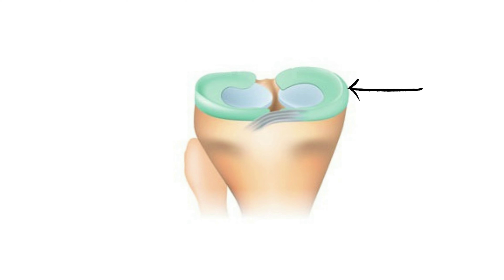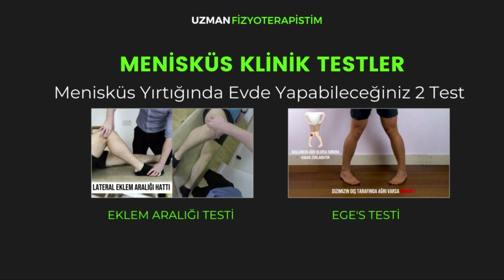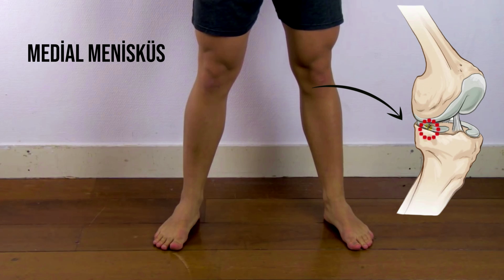Menisküs Yırtığı Nasıl Anlaşılır ? Evde Menisküslerini Test Et !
Menisküs Yırtığı Nasıl Anlaşılır ? Evde Yapabileceğin Bu Testlerle Menisküs Yırtığını Test Et !
Dizde en sık görülen yaralanma menisküs yırtıklarıdır. Diz bölgesinde ağrı ve şikayetleri olan bireylerin en çok bana sordukları soru menisküs yırtığım olabilir mi ?
Diz bölgenizde bacağı bükme ve doğrultma zorluğu, dizde sürekli ağrı, sıkışma veya kilitlenme eğilimi ve şişlik var.
menisküs yırtığım var mı ?, doktora gitmek gerekiyor mu? İlk aklınıza gelen sorular olabilir.
Menisküs yırtığı teşhisi için klinikte birçok test kullanılmakta
evde yapabileceğiniz çok basit ve kolay 2 test ile bunu anlamak çok basit.
Bu testleri size göstermemim sebebi tanı koymanız değil. Bu durumla ilk karşılaştığınız da ne yapabilirsiniz bunun hakkında fikir vermek. Eğer bu testlerde ağrınız, hassasiyetiniz varsa bir an önce doktorunuza başvurmanız gerekmekte. Çünkü menisküs yırtığı bir testle karar vermek mümkün değil. Hem görüntülenme teknikleri hem de klinikte testlerle karar verilmekte. Bur da dizinizde ağrı ile karşılaştığınızda ilk yapacaklarınızdan biri elimizle eklem aralığında gezerken hissettiğiniz ağrıları takip edin. Her menisküs yırtığında takılma, kilitlenme gibi hisler olmamakta. Eğer 1 aydan uzun süre bu bölgeleri test edip aynı ağrıları hissediyorsanız bu durum kendiliğinden geçmesini beklemeyin ortopedi doktorunuz ve fizyoterapistiniz ile iletişime geçMEYİ UNUTMAYIN !
Kafanıza takılan sorular için instagram adresimden ve bu videonun yorumlar kısmından bana ulaşabilirsiniz.